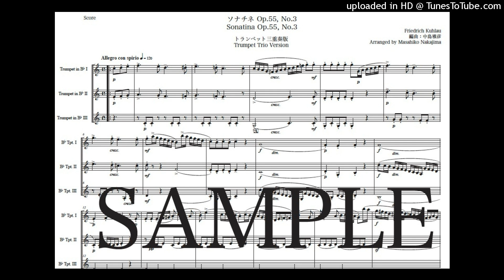クーラウ「ソナチネop.55No.3」トランペット三重奏版（編曲：中島雅彦）